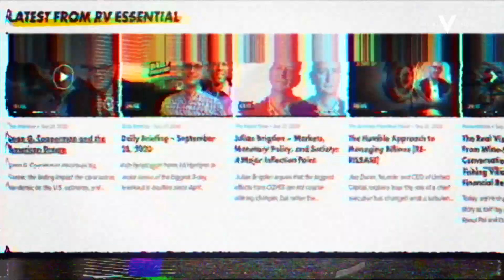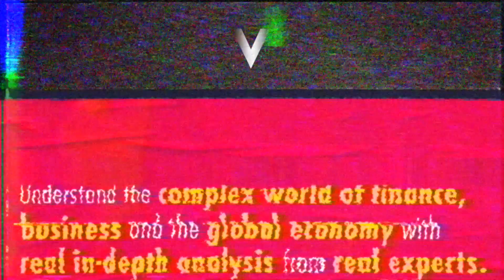Raoul Pal: The Bitcoin Life Raft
Real Vision CEO, Raoul Pal, breaks down the events leading to the recent tidal wave of interest in Central Bank Digital Currencies. He touches on the various crises that have encouraged the rampant printing by central banks and the destructive consequences this has left in its wake.

Touting Bitcoin as the unkillable “cockroach of finance” and the life raft for this transitional period in history, Raoul sees CBDCs as the killer of stablecoins and the start of a new era in the world of monetary and fiscal policy - the first major steps of technology eating the traditional finance world.

Pal says that all of the macro signals are pointing towards a major shift in how the system is run. He cites the allowance of banking custody for crypto assets by regulators, major corporate treasuries investing in Bitcoin, and new types of banks, such as Kraken, all as pivotal events in the coming shift to a digital asset world. Filmed on October 18, 2020.